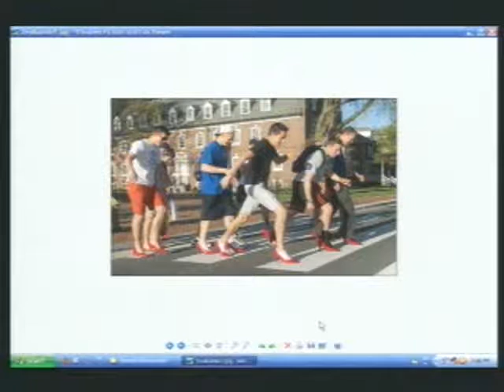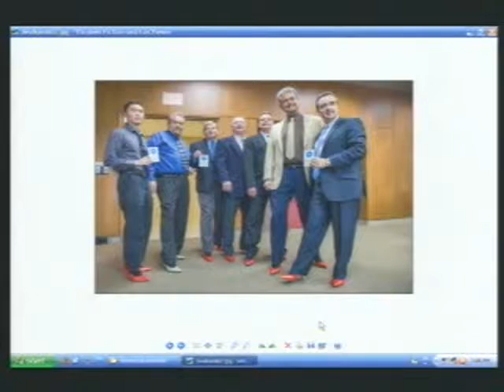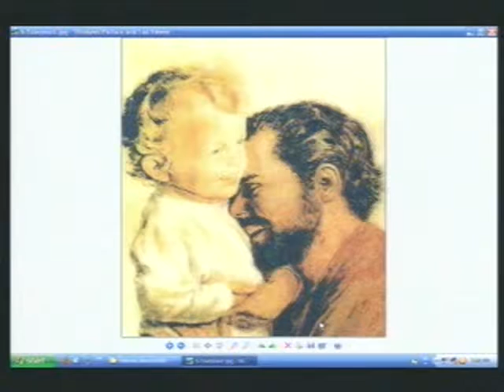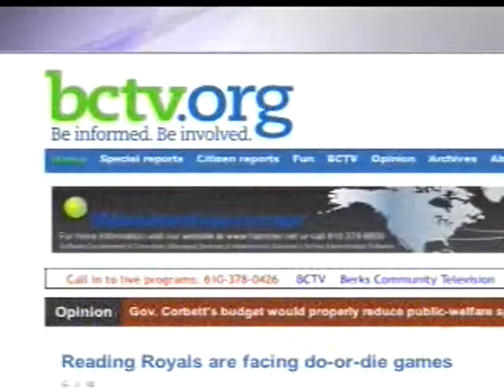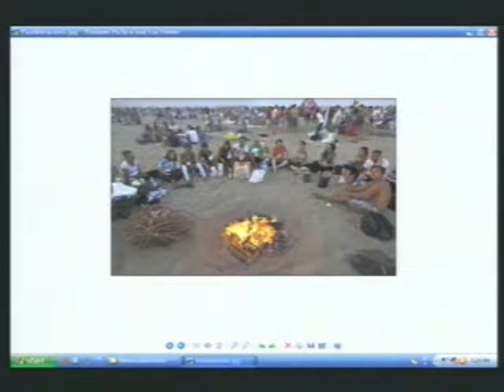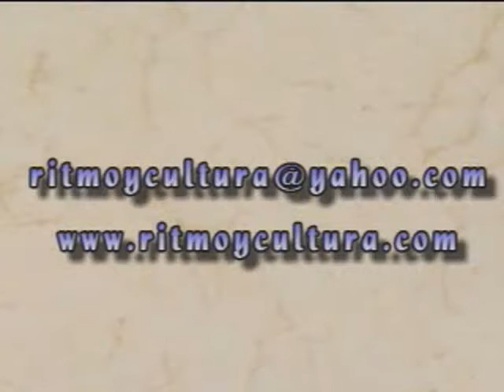Fathers Day 6-27-13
The host Mereliss Colon and the Co-Host Teresita Ortiz discuss Fathers Day